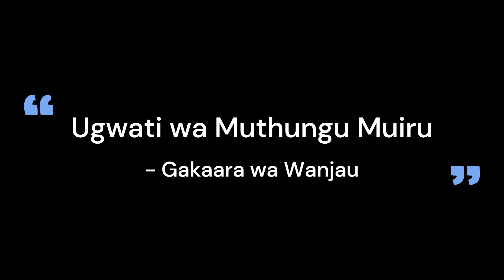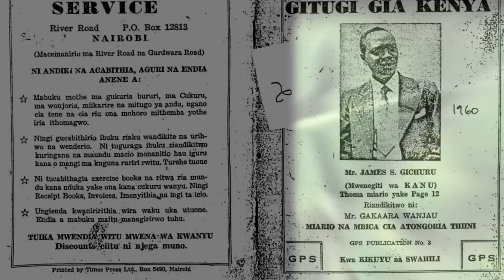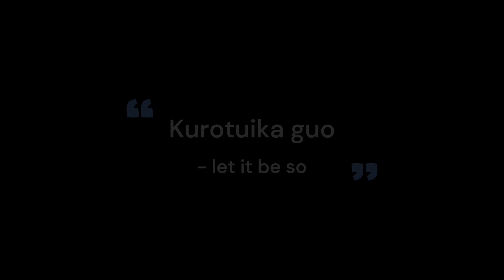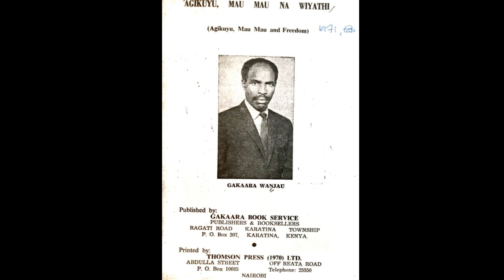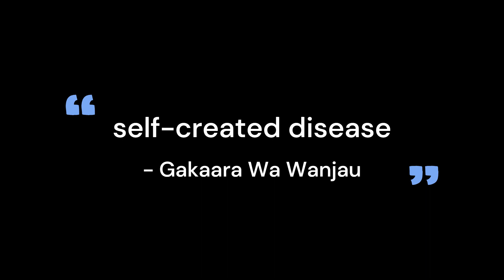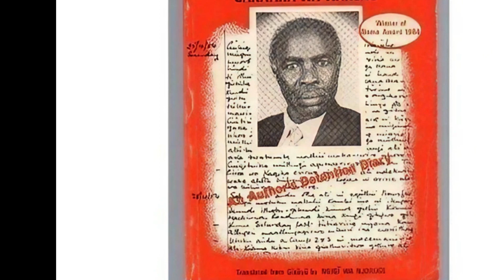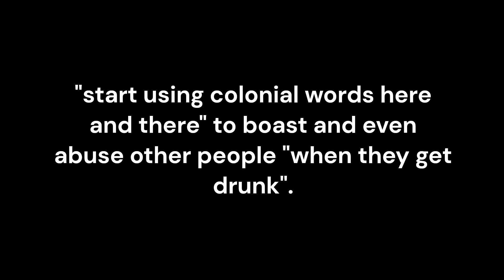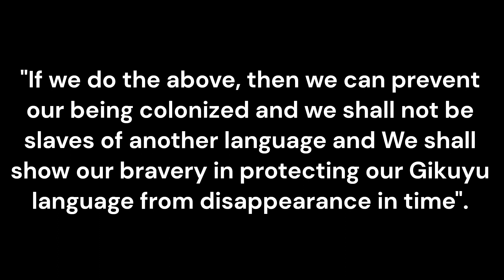THE COLONIALIST ROOSTER IN YOUR HEAD BY GAKAARA WA WANJAU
Gakaara Wa Wanjau (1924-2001) was a prominent Kenyan writer and cultural figure known for his significant contributions to Kenyan literature and his dedication to preserving and promoting Kikuyu culture. Born in Nyeri, Kenya, Wanjau was a prolific writer who primarily wrote in Kikuyu, his native language. His works encompassed various literary genres, including poetry, short stories, and plays.

Wanjau's writing often revolved around themes of traditional Kikuyu culture, folklore, and the socio-political issues facing Kenya during his lifetime. He was a staunch advocate for the preservation of indigenous languages and traditions, which were under threat from the pressures of modernization and colonialism.

Throughout his career, Gakaara Wa Wanjau played a vital role in the development of Kikuyu literature and culture, earning recognition and respect for his dedication to preserving and celebrating the rich heritage of the Kikuyu people. His works continue to be studied and appreciated, contributing to a broader understanding of Kenyan literature and cultural identity.